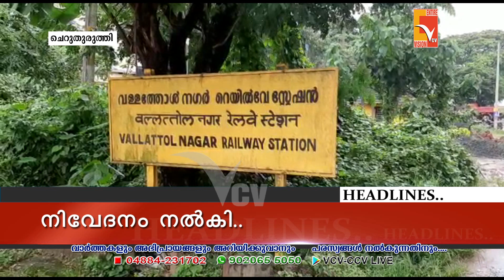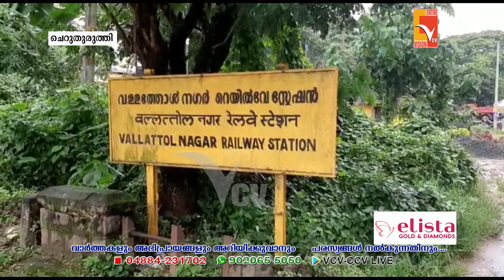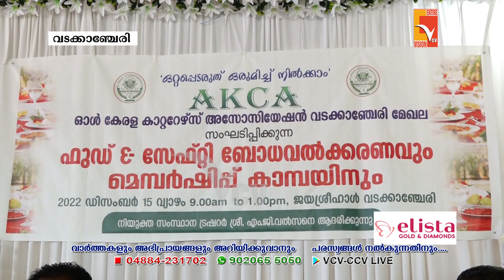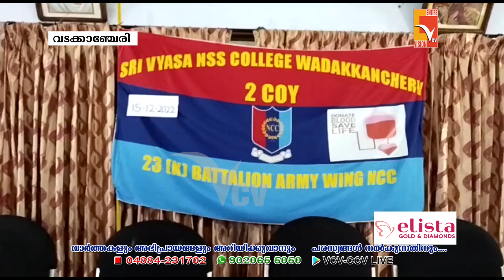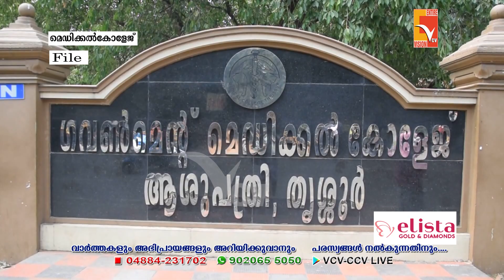VCV NEWS @ 09:30 | 15-12-2022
NEWS UPDATES
VCV NEW

Wadakkanchery, Thrissur